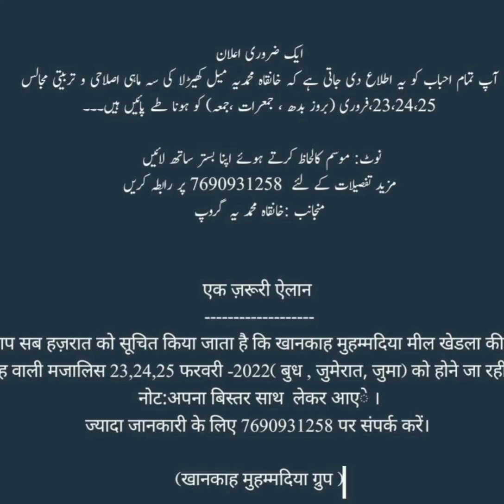اعلان براے سہ ماہی اصلاحی مجالس